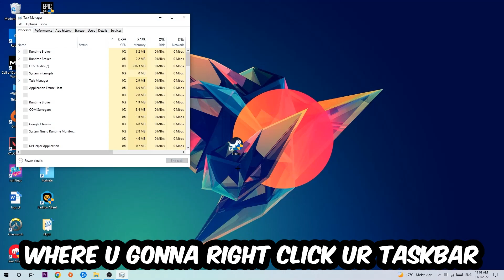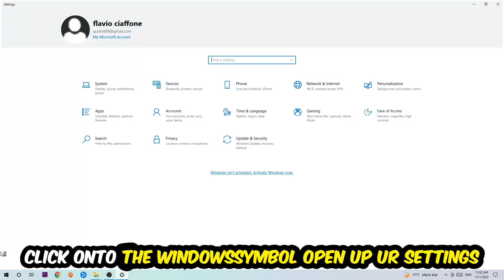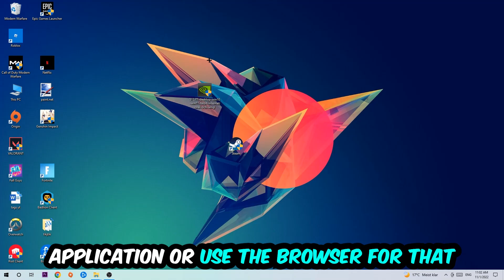Slime Rancher – How to Fix Crashing, Lagging, Freezing – Complete Tutorial